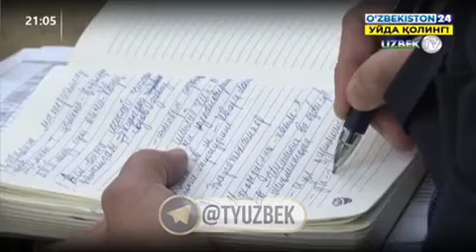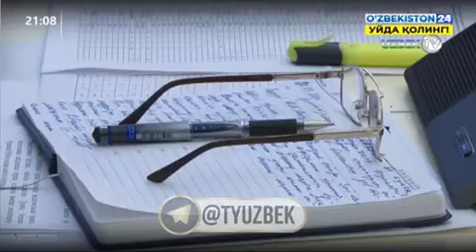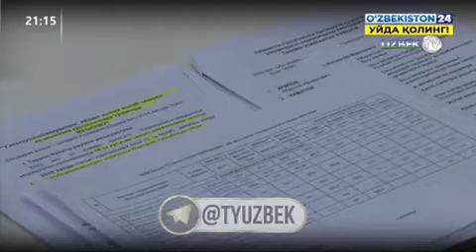Шавкат Мирзиёев:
Шавкат Мирзиёев: "Карантин чекловларини юмшатиш чораларини кўриш вақти келди, лекин ақл ва илм билан"